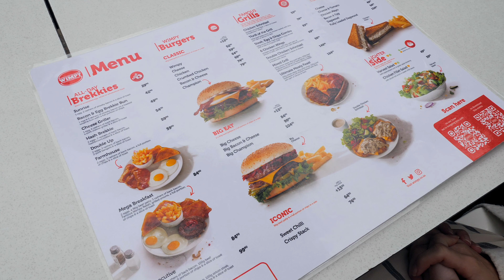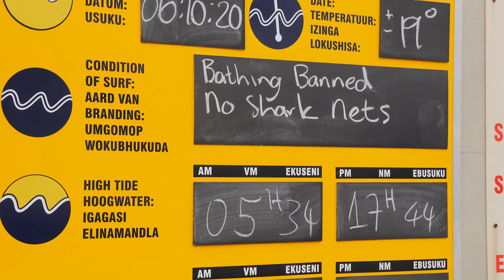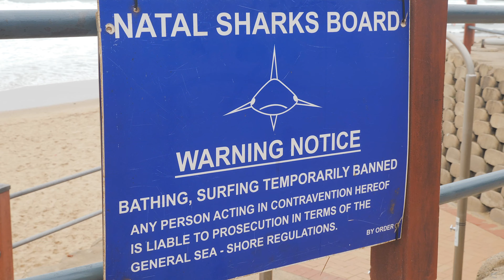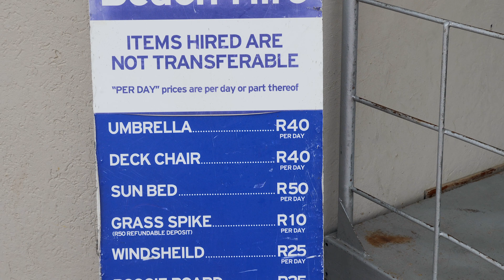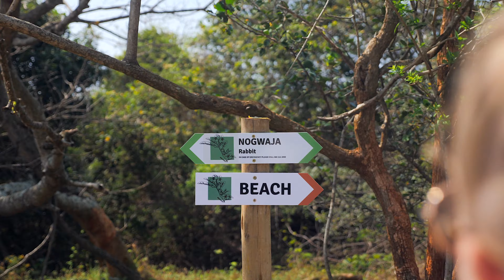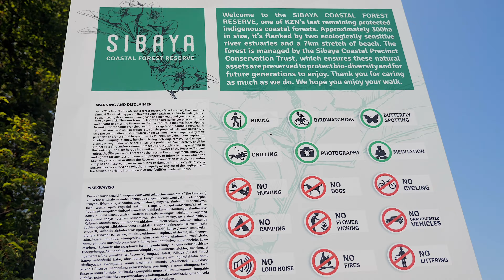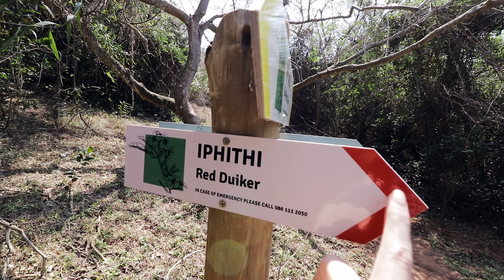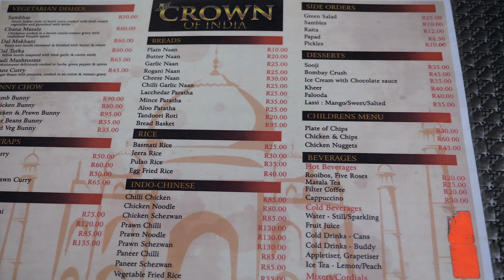BEAUTIFUL beaches & BEST Indian FOOD too? | KwaZulu-Natal | VLOG #080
In today's video, we explore the beautiful beaches of Umhlanga and Umdloti, two very popular coastal towns in KZN, go on an amazing hike, get lost on the amazing hike and then eat the most delicious Indian food! What a great time!

Please share and like these videos to help create awareness about the beauty in our country and to help boost our struggling tourism sector!